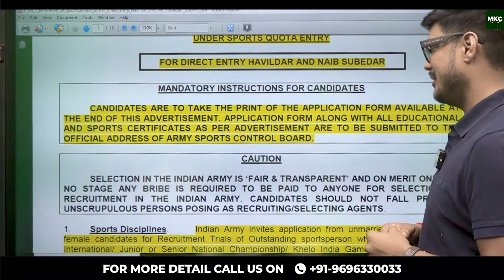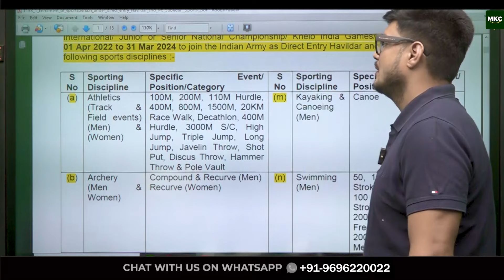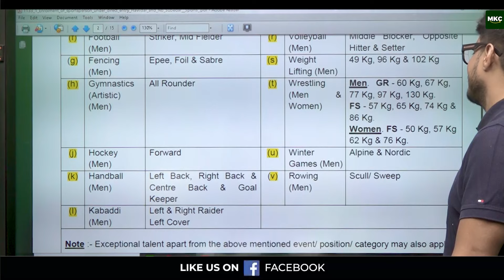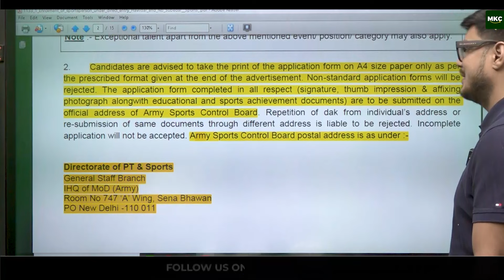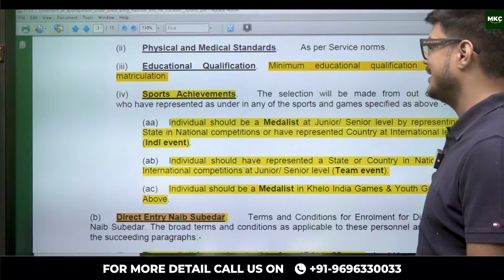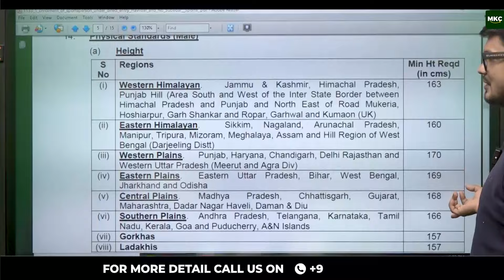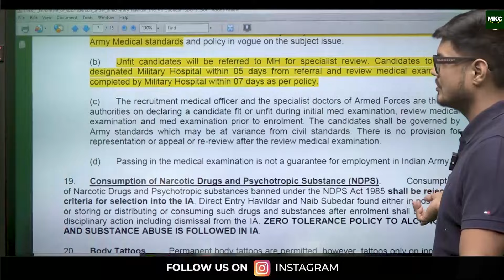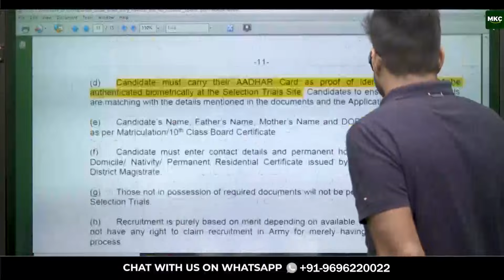Army Sports Bharti 2024 | Army Sports Quota Recruitment 2024 | Army New Vacancy 2024 | Army Havaldar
Title: Army Sports Bharti 2024 | Army Sports Quota Recruitment 2024 | New Army Vacancy 2024 | Army Havaldar Bharti | MKC

Exciting news for all sports enthusiasts! The Indian Army has announced the Army Sports Bharti 2024 under the Sports Quota Recruitment. If you are passionate about sports and dream of serving the nation, this is your chance to join the Indian Army as a Havaldar or other ranks through the Sports Quota.

- **Overview of Army Sports Bharti 2024:** Detailed information about the recruitment process, eligibility criteria, and the selection procedure for sports quota entries.
- **Eligibility Requirements:** Age limit, educational qualifications, and sports achievements required to apply for Army Sports Bharti.
- **Application Process:** Step-by-step guide on how to fill out the application form for Army Sports Quota Recruitment 2024.
- **Selection Procedure:** Insights into the physical fitness test, medical examination, and sports trials.
- **Important Dates:** Key dates to remember for application submission, trials, and other crucial events.
- **Benefits of Joining through Sports Quota:** Advantages of being recruited through the sports quota, including opportunities for sports training and participation in national and international events.
- **Tips for Aspiring Candidates:** Expert advice on how to prepare for the selection trials and make a strong application.

- **Expert Guidance:** Learn from the experienced faculty at MKC who have helped numerous candidates successfully join the Indian Army through various recruitment schemes.
- **Detailed Information:** Get comprehensive details about the Army Sports Bharti process to ensure you don't miss any important steps.
- **Preparation Tips:** Receive valuable tips and strategies to enhance your chances of selection through the sports quota.

**Join MKC for the Best Army Recruitment Preparation:**
- **Comprehensive Coaching:** Access to extensive study materials, mock tests, and expert guidance tailored to Army recruitment.
- **Personalized Support:** Individual attention to address your specific preparation needs and queries.
- **Proven Success:** Benefit from a coaching institute with a strong track record of helping students achieve their dream of joining the Indian Army.

Register for 👇
Offline Classroom OR Online Classroom Course